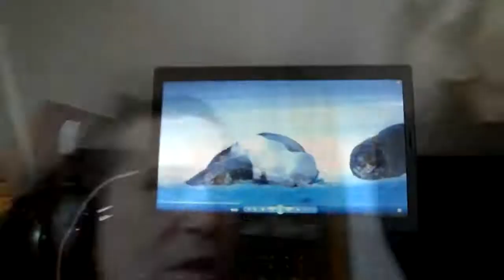BARNAUL ~ BEL`HAUS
L*I* RU 09.2013